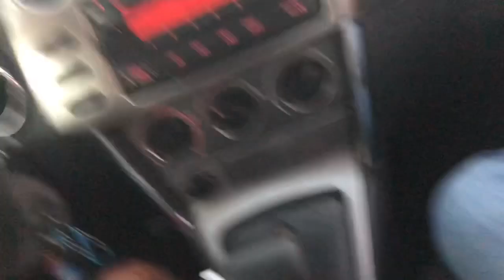4rth of July special !!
Music
Vacation- young